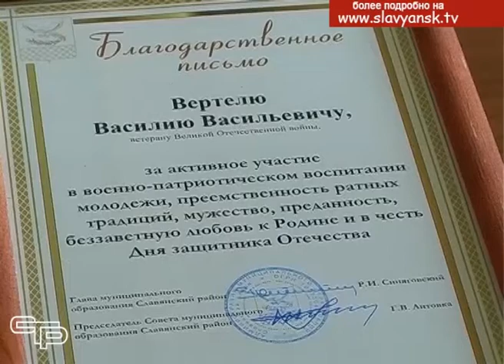Торжественный прием защитников Отечества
23 февраля отмечается день воинской славы России. Накануне праздника в районной администрации прошел торжественный прием защитников Отечества. Подробности в первом материале выпуска.